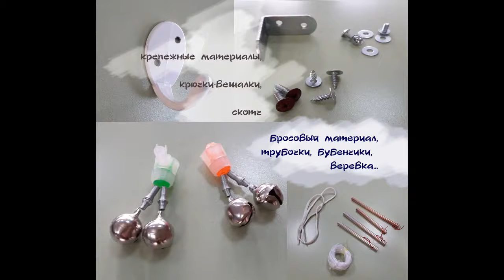МК "Музыкальный бизибук" - Дмитриева О. - г. Иркутск